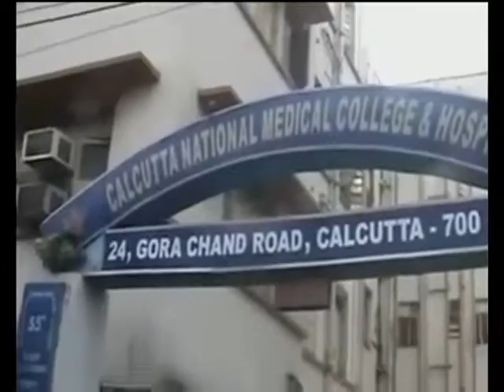VOX Top Stories 3.55 pm